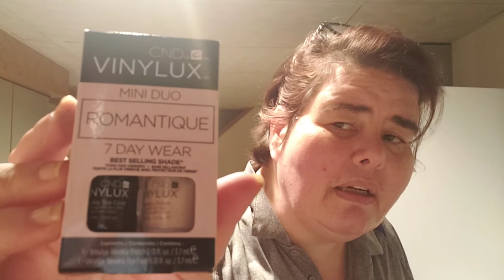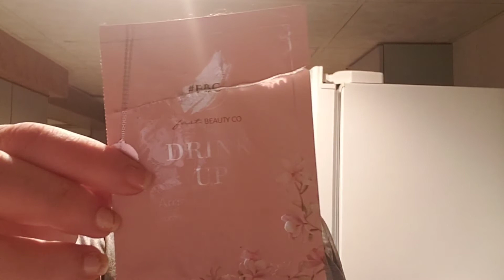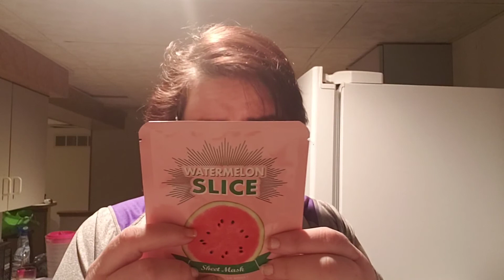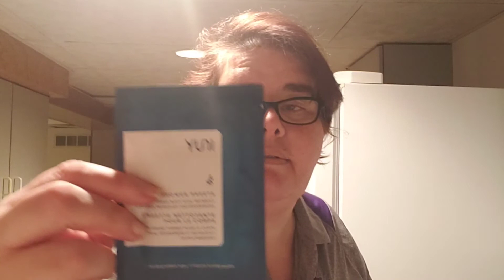Saturday Morning Samples Series